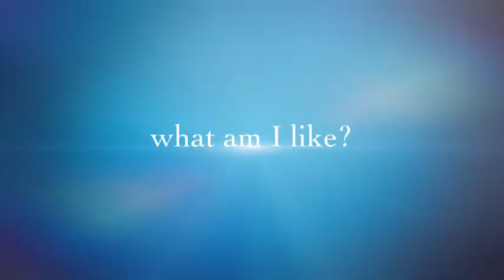baileys day out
Very short film based on Bailey the Golden Retriever